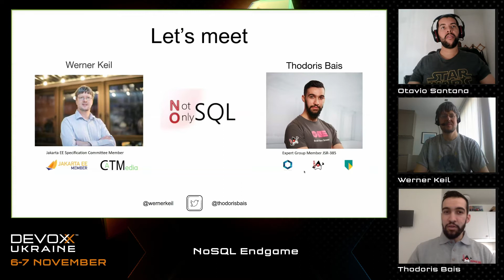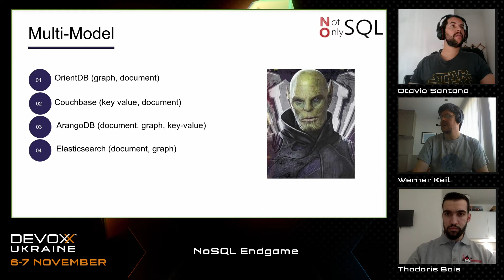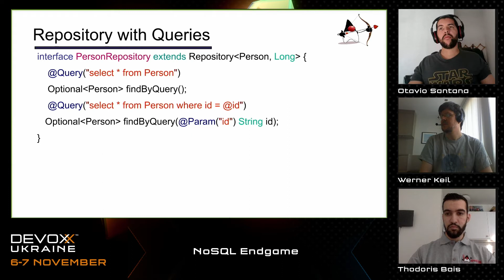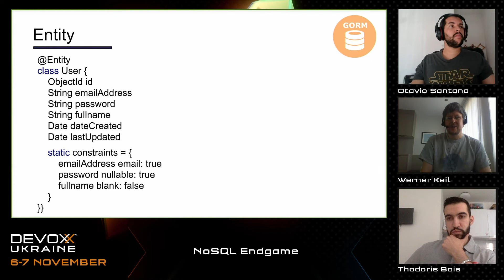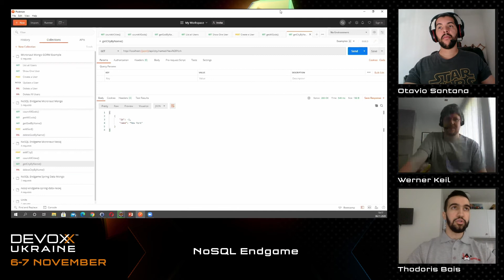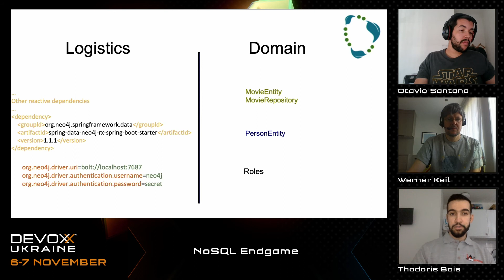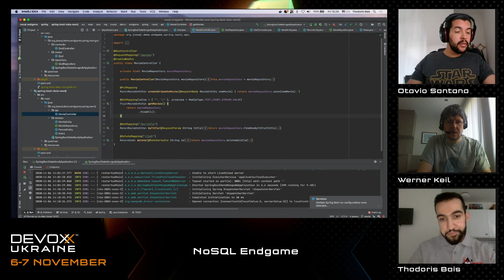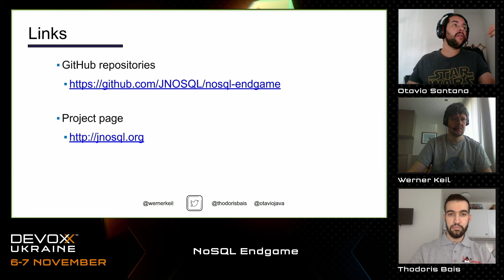Devoxx Ukraine 2020. NoSQL Endgame. Werner Keil, Otavio Santana, Thodoris Bais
The amount of data collected by applications nowadays is growing at a scary pace. Many of them need to handle billions of users generating and consuming data at an incredible speed. Maybe you are wondering how to create an application like this? What is required? What works best for your project?
In this session, we'll compare popular Java and JVM persistence frameworks for NoSQL databases.
We are going to look at Spring Data, Micronaut Data, Hibernate OGM, Jakarta NoSQL and GORM (which indeed is actually a Marvel character in the Conan Universe 😉
How do they compare, what are the strengths, weaknesses, differences and similarities? We'll show each of them with a selection of different NoSQL database systems (Key-Value, Document, Column, Graph) to learn how they take specific features and powers of a particular NoSQL type into consideration and provide support for.
Will there be a clear winner in the end, or maybe it depends on the particular DB type and use case and you might need more than one, with different strengths, just like the Avengers...?